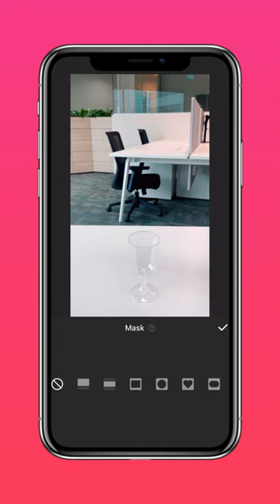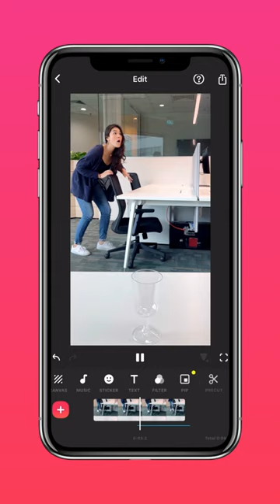How to Create the Ping Pong Trickshot Video (InShot Tutorial)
Follow this tutorial and showcases your ping pong skills in the best possible way!